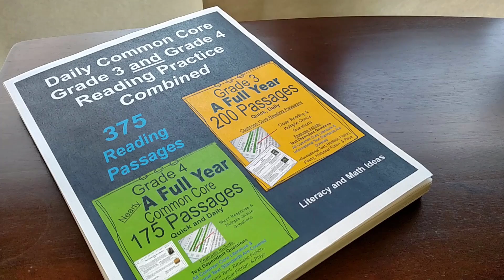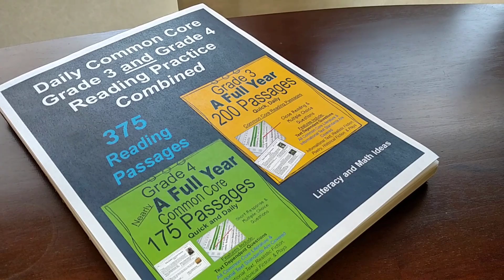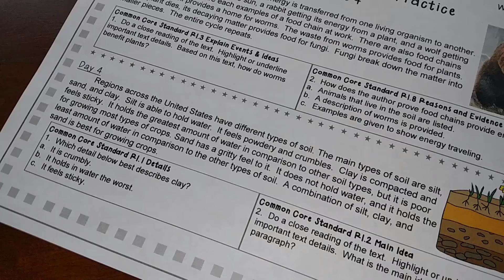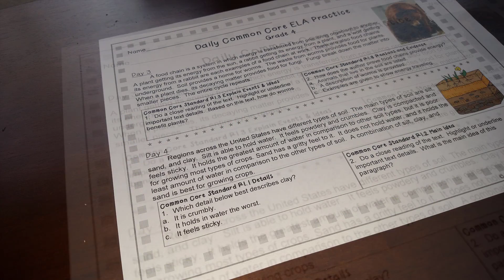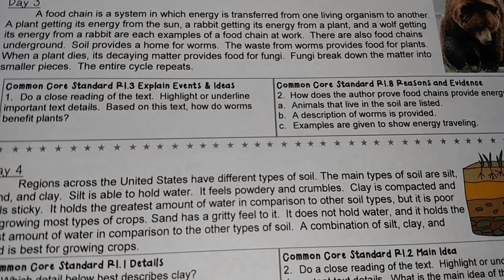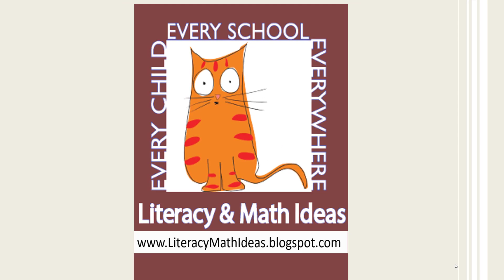Daily Common Core Reading Grade 3 and Grade 4 *** Combined ***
This mega-document is a definite time saver! Common Core passages that include informational text, poetry, realistic fiction, historical fiction, plays, folktales, and more genres are included to make the transition to Common Core so much easier and provide balanced Common Core review. There is a different passage for each day of the school week. Over 30 weeks of daily practice is included.

Benefits include:
** Master essential reading comprehension skills such as inference, character analysis, literary devices, text structure and organization in just a few minutes a day.

** Students get to read a variety of genres on a regular basis including, non-fiction, realistic fiction, poetry, and plays.

** Provide daily review for school assessments.

** This product helps to maximize the use of very limited time because students can complete an exercise in about 5 minutes e.g., during class transitions, during morning attendance, or even during homework.

** Student build background knowledge. Many of the topics that are discussed in the lessons cover topics such as U.S. history, plants, animals and much, much more. Students will gain valuable knowledge that will help to build deeper understanding about these topics.

** Answer keys are included.